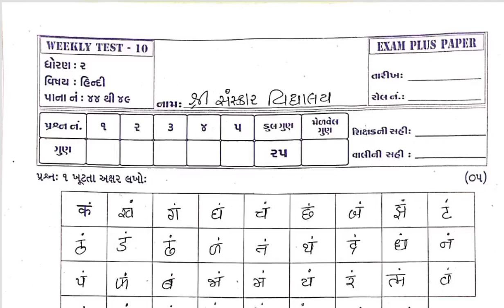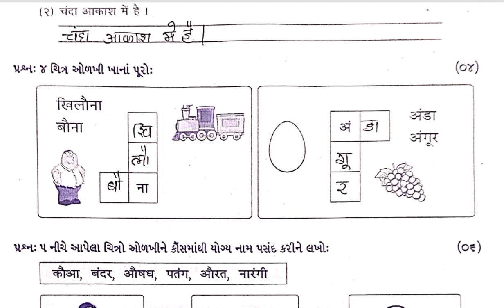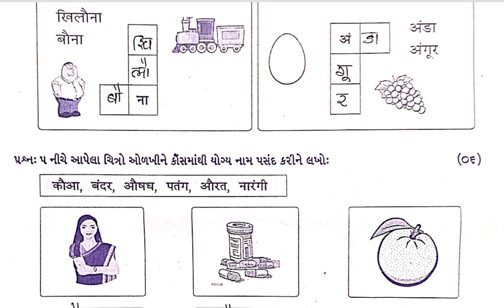Std2 Hindi Test Pepar Solution 04 2 23